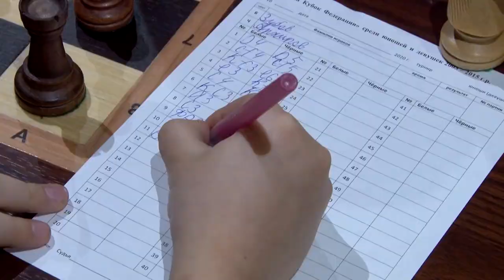"Шахматный дворец" принял сотни юных спортсменов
В Саратове определились победители первого регионального шахматного турнира "Детский Кубок федерации". В соревнованиях, которые прошли в "Шахматном дворце" приняли участие 250 юных спортсменов в возрасте от 5 до 17 лет. Ребята сыграли по 8 игр за четыре дня. Победители определялись по количеству набранных очков.